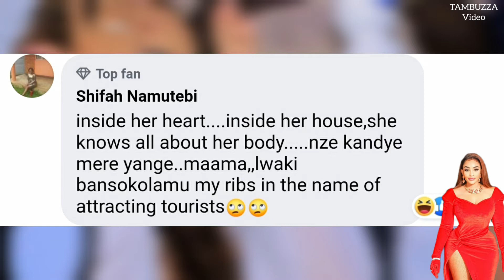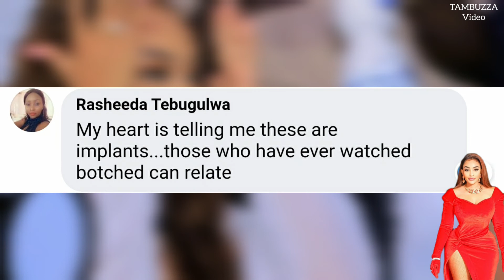Zari's new Body figure Leaves Ugandans wondering